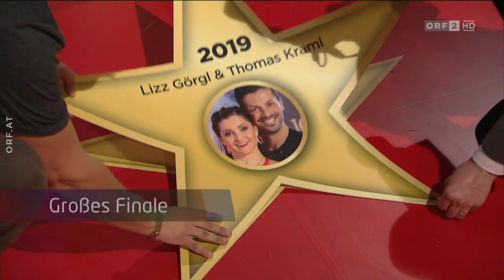Ein wunderschöner Dancing-Stars-Abschluss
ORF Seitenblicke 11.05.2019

Was für ein Finale, das letzten Endes dann Elisabeth Görgl und Thomas Kraml für sich entschieden haben. Welche besondere Vormuttertagsüberraschung sich Michael Schottenberg hat einfallen lassen, wird in der Sendung diskutieren.